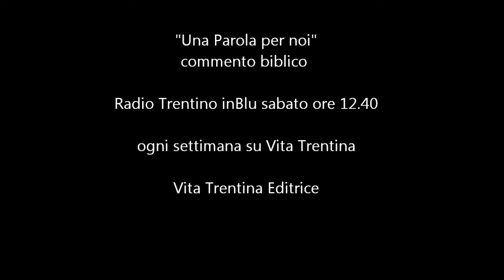Una Parola per noi - Domenica 20 aprile 2014 - Pasqua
Risorto? Solo chi ama lo può credere

Ogni cristiano deve sapere che senza un forte legame d'amore con Gesù non è possibile credere che lui è risorto .

I lettura: Atti degli Apostoli 10,34a.37-43;
II lettura: Colossesi 3,1-4;
Vangelo: Giovanni 20,1-9